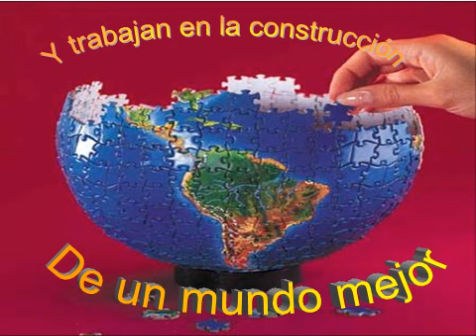Jovenes_Familia_Vicenciana_sp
Encuentro Mundial de Jóvenes Vicencianos en Madrid con ocasión Encuentro Mundial de la Juventud con el Papa